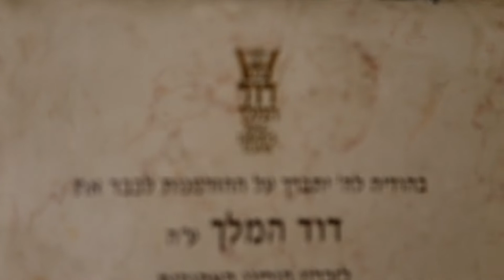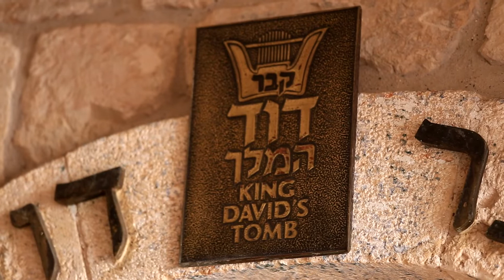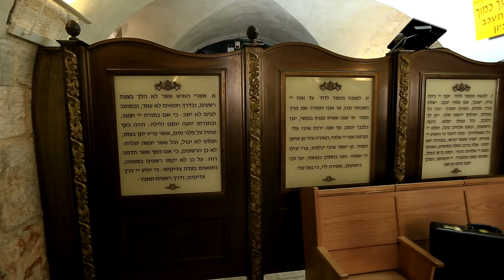IR DAVID - JERUSALÉM ATRAVÉS DE SEUS NOMES. EP 03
Shalom pessoal!

Voltamos hoje à série que conta a história de Jerusalém através de alguns dos seus diversos nomes. Hoje fomos ao túmulo do Rei David, o grande rei de Israel. E explicamos qual a origem de eu nome.
Veja aqui a playlist completa:

Esse já é o terceiro vídeo, não perca as contas!
Você sabe qual a importância do Rei David para Jerusalém?

♦ Planeja visitar ou morar em Israel e se conectar com as pessoas e o país?
Aprenda hebraico moderno em 14 módulos

♦ Sonha em conhecer a Terra Santa ao mesmo tempo que aprende hebraico bíblico?
8 módulos e 8 passeios por Israel

♦ Venha fazer parte da comunidade de brasileiros apaixonados por hebraico no Instagram e Facebook